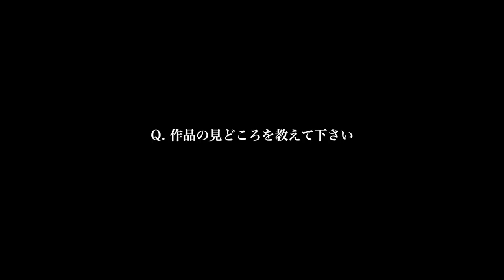『今日も、今日とて』東京学生映画祭インタビュー